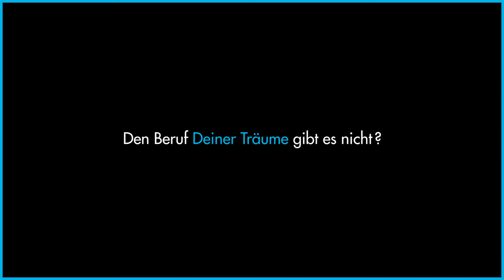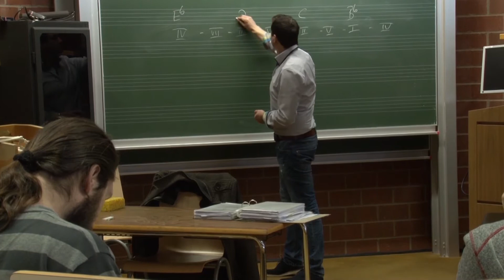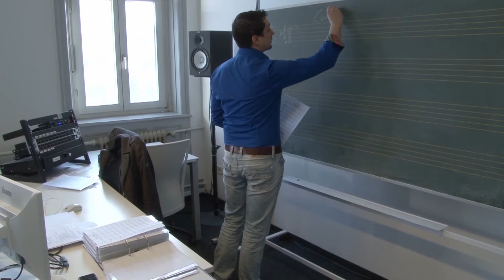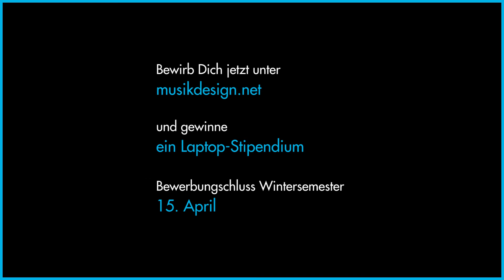Musikdesign: Gehörarrangeur (Dozent Thomas Förster)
Thomas Förster ist Jazz-Pianist, Komponist und Arrangeur. Seit 2011 unterrichtet er im Studiengang Musikdesign die Fächer Jazz-Pop-Gehörbildung und Arrangement. Er bietet Studienanfängern, die noch keine Notenkenntnisse besitzen, in seinem Unterricht die Möglichkeit, dies nachzuholen und ist für die intensive Schulung des Gehörs der Studierenden verantwortlich.